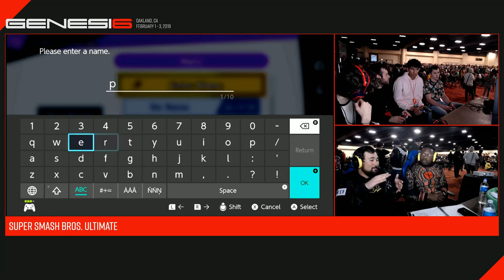Genesis 6 - tamim / MattyG (Yellow) vs Ally / Bayonetta (Blue) Top 24 - Smash Ultimate